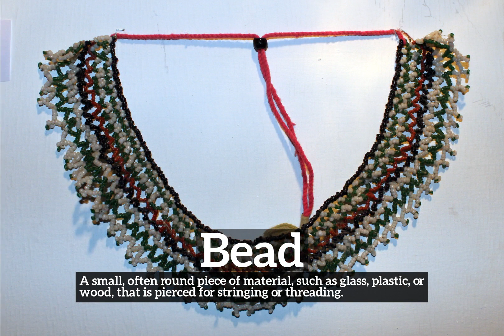How to Say Bead in English? | What is Bead? | How Does Bead Look?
Learn how to pronounce bead with Imago Spectrum.

What is bead?
How does bead look?
How to say bead in English?
What does bead represent?
What is the defintion of bead?

Imago Spectrum allows you to easily memorize common English words and phrases by joining visual and auditory learning environments into a short video. Focus on the images and repeat bead several times for best retention results.

In this video we are speaking the word, bead. Do take note of how bead is spelled.
The definition of bead is listed below the word in the video.
Bead:  A small, often round piece of material, such as glass, plastic, or wood, that is pierced for stringing or threading.